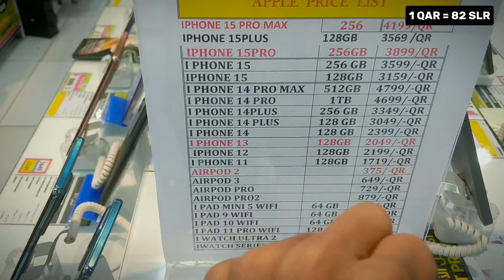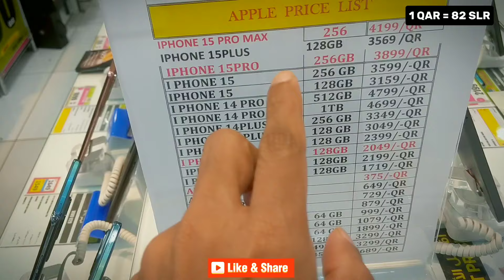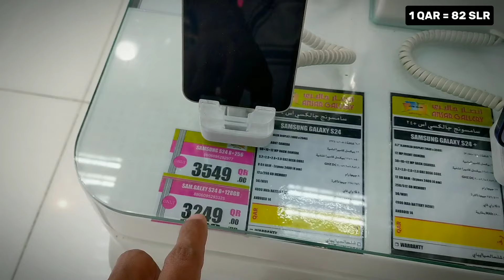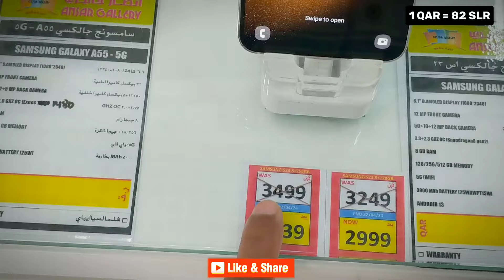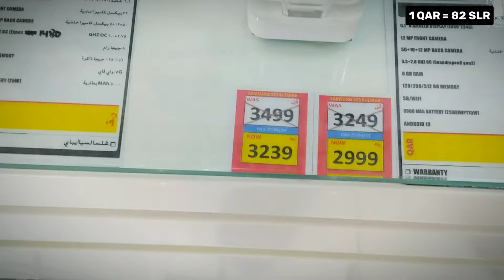iphone,Samsung Mobiles මේ ගානට වටිනවද🤔📳 Qatar Phone Price Sinhala | Qatar mobile price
සාදරයෙන් පිළිගන්නවා තවත් එක් වීඩියෝ එකකට, අද මම ඔයාලට අරන් ආවෙ Tech වීඩියෝ එකක්, මේ වීඩියෝ එකෙන් මම සම්පූර්ණයෙන්ම පැහැදිලි කරලා තියෙන්නේ කටාර් වල දුරකථන මිල ගැන විශේෂයෙන්ම කටාර් වල iPhone 15 pro max , Samsung Galaxy 24 ultra වගේ අලුත්ම mobile වල මිල ගණන් පිළිබඳව,වැදගත් වෙයි කියලා හිතෙන කෙනෙකුට Share කරන්න!

Welcome All to one of my  another Qatar Vlog, today I have brought you a Tech video about qatar Samsung  & iphone price in Sinhala
in this video I have fully explained the Qatar phone price Sinhala, specially the Mobile Market prices of the latest mobiles in Qatar, such as iPhone 15 pro max, Samsung Galaxy 24 ultra,enjoy the Vlog about Qatar Mobile Market prices sinhala

Equipments 📷
GoPro 9
Mobile - Google pixel 2xl

 • 🦿 Futuristic & Electro...

Track Name.

Timecodes

0:00 - Intro

1:21 - important msg

3:47 - iphone prices

5:38 - Samsung Mobile prices

7:54 - I bought a galaxy A15

10:32 - Nokia mobile prices

11:30 - Important Note

12:12 - Samsung Galaxy A15 Mobile review

13:28 - My Equipments for Vlogging

14:43 - End of the Vlog